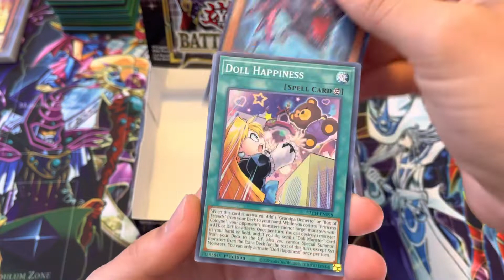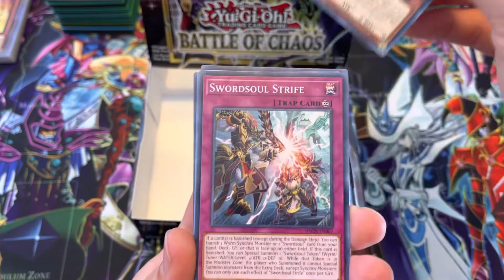S6:E17 - Pack a day - Battle of Chaos! - Sol and Luna